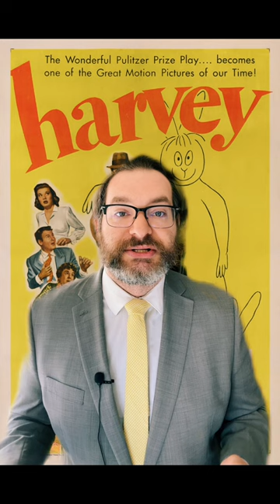Intro to Henry Koster's HARVEY (1950)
Feature Presentation: HARVEY (1950) directed by HENRY KOSTER

Starring:
James Stewart
Josephine Hull
Peggy Dow
Charles Drake